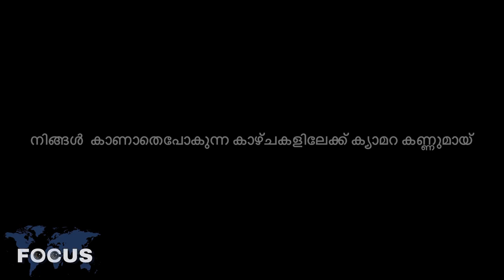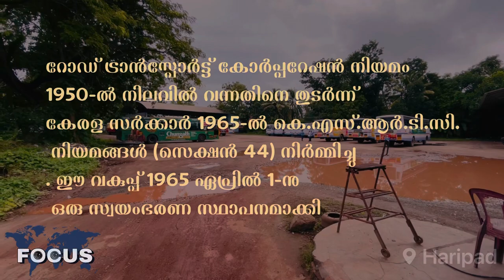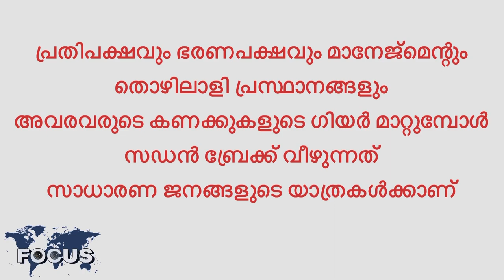KSRTC | Diesel shortage | Aanavandi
The government spent 6650 crore in the past five years for sustaining KSRTC

State government on Saturday provided Rs 20 crore to Kerala State Road Transport Corporation (KSRTC) to manage expenses related to buying diesel.

റോഡ് ട്രാൻസ്പോർട്ട് കോർപ്പറേഷൻ നിയമം 1950-ൽ നിലവിൽ വന്നതിനെ തുടർന്ന് കേരള സർക്കാർ 1965-ൽ കെ.എസ്.ആർ.ടി.സി. നിയമങ്ങൾ (സെക്ഷൻ 44) നിർമ്മിച്ചു. ഈ വകുപ്പ് 1965 ഏപ്രിൽ 1-നു ഒരു സ്വയംഭരണ സ്ഥാപനമാക്കി. കേരള സർക്കാരിന്റെ വിജ്ഞാ‍പന പ്രകാരം കേരള സ്റ്റേറ്റ് റോഡ് ട്രാൻസ്പോർട്ട് കോർപ്പറേഷൻ 1965 മാർച്ച് 15-നു സ്ഥാപിതമായി.

rights are available under
RTI Act

Right to Information Act 2005 empowers
every citizen to
•Ask any questions from the Government or
seek any information
*Take copies of any government documents
•Insect any government documents
*Inspect any Government works
•Take
samples of materials of any government work

Music from @Argsound Background Music Name of track: "Dangerous Roads"